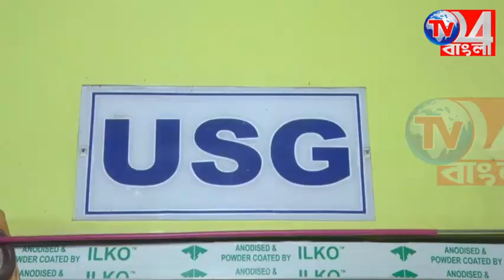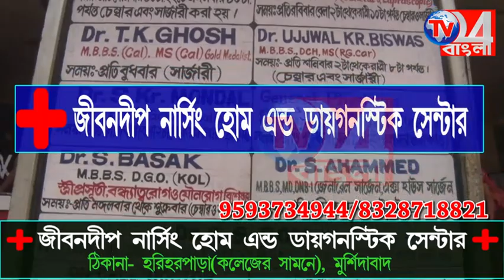খেলোয়াড়দের উৎসাহিত করতে খেলা হবে দিবস জমজমাট হরিহরপাড়ায়